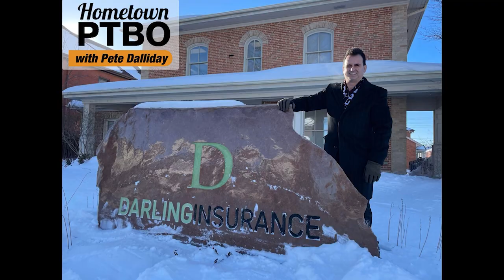Hometown PTBO: Linda Kash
This week on Hometown PTBO, Pete Dalliday talks with actress Linda Kash about her upcoming show "April Fools’ Gold – The Joke’s On Us" at Market Hall Performing Arts Centre and her many roles during her career.